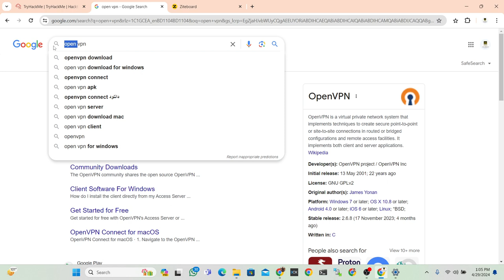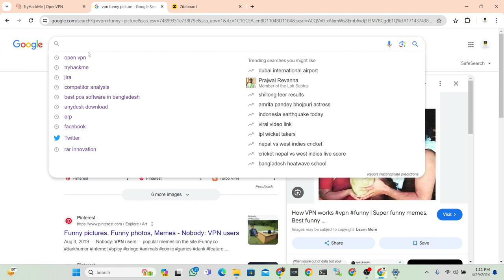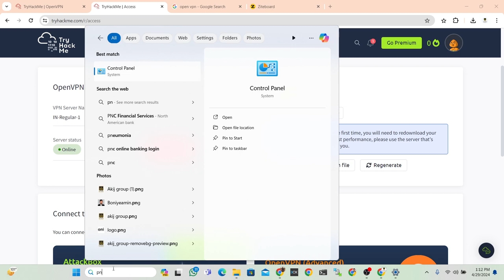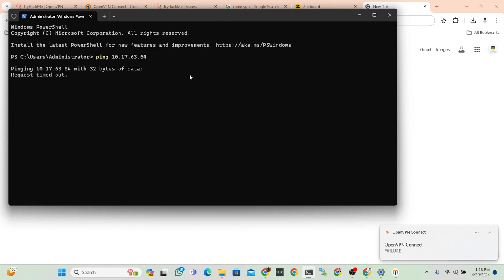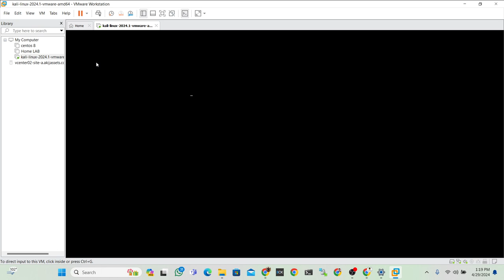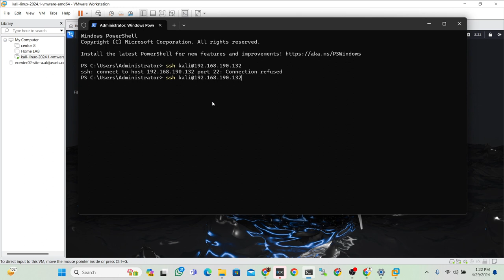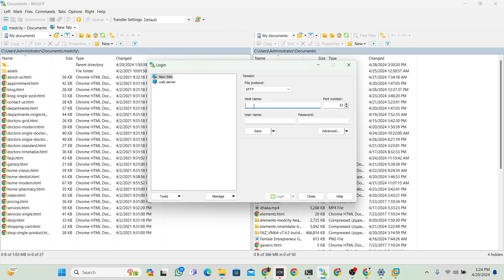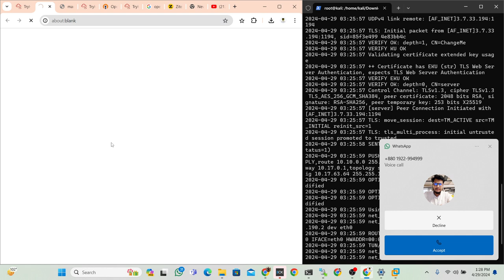02 : Open VPN | Tryhackme